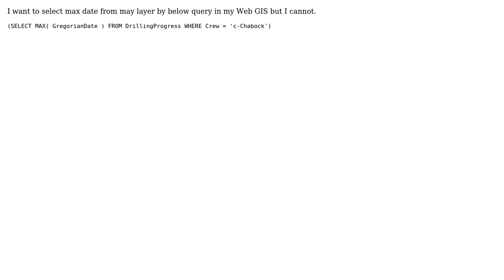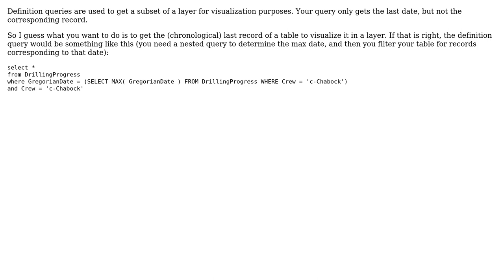GIS: What is ArcGIS 10 definition query to select max value from table?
With thanks & praise to God, and with thanks to the many people who have made this project possible! | Content (except music & images) licensed under CC BY-SA | Music | Images & others | With thanks to user PolyGeo user Jurgen Zornig user alone boy452 and the Stack Exchange Network Trademarks are property of their respective owners. You are responsible for your own actions.